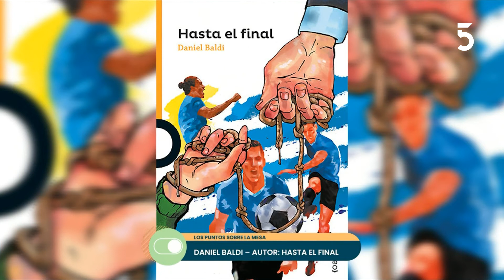El escritor y exfutbolista Daniel Baldi | Modo País | 26-09-2022